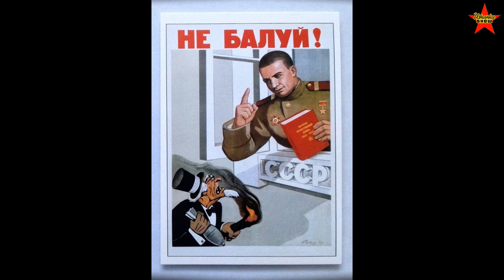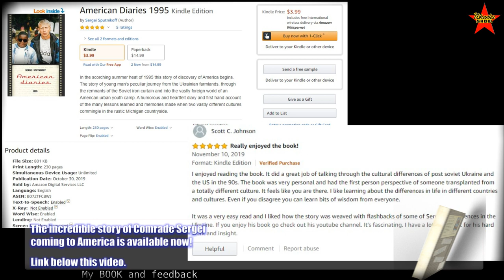Soviet-era anti-American posters with translation & commentary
A small collection of the Soviet-era anti-American propaganda posters depicting the US as a war-mongering country. Cold War through the eyes of the Soviet mass media.